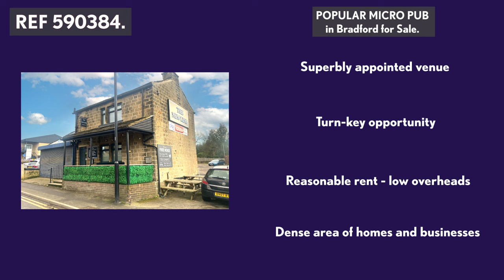POPULAR MICRO PUB in Bradford for Sale. REF 590384. Ernest Wilson.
POPULAR MICRO PUB in Bradford for Sale.

Located in Greengates, between Shipley and Leeds, on the busy A657 Leeds Road, and surrounded by the densely populated residential areas of Apperley Bridge, Eccleshill, Idle. Just a few minutes drive from Leeds Bradford Airport. The business is run entirely by staff, over short openings. Weekly turnover £2,500 to £3,000. The current owners are offering a new lease, the terms of which are negotiable and flexible. This is an attractive opportunity for ambitious and enterprising new owners to build on the current trade and add focus toward promoting events. The building had extensive renovations in 2018, converting this former little house into an attractive and popular free-of-tie micro pub. Interesting elements remain, such as the original barrelled ceilings in the cellar, providing a fantastic room to store the beer kegs and bottles at optimum temperatures. Original hearths now accommodate modern log burning stoves for added heat as well as cozy atmosphere, whilst new gas central heating has also installed throughout with feature vertical radiators. New fire and CCTV systems installed. Ground floor: Main bar area and seating for 18 to 20 customers. Flat screen TV. Small catering kitchen with food prep counter, oven, pizza grills, under-counter refrigeration, auto glass washer and wash-up area. Steps to beer cellar. Rear exit from kitchen. Customer entry from the front, with security roller door. First Floor: Oak and glass staircase leading to lounge with solid timber exposed roof trusses. Accommodating 18 to 20 customers. Flat screen TV, dart board over exposed stone fireplace, antique Space Invaders game machine. Separate ladies and gents WCs. Quality solid doors.